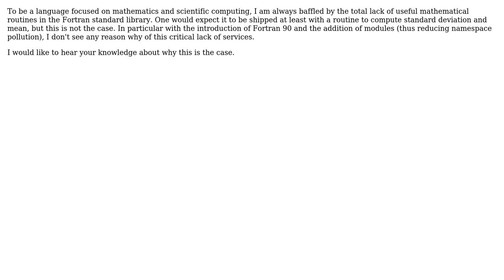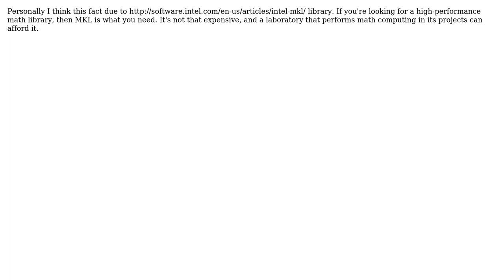Software Engineering: Why is there no Fortran standard library? (4 Solutions!!)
Software Engineering: Why is there no Fortran standard library?

With thanks & praise to God, and with thanks to the many people who have made this project possible! | Content (except music & images) licensed under CC BY-SA | Music | Images & others | With thanks to user Stefano Borini user Sorantis user sleske user quant_dev user John R. Strohm user Glorfindel user Benjamin Bannier and the Stack Exchange Network Trademarks are property of their respective owners. You are responsible for your own actions.